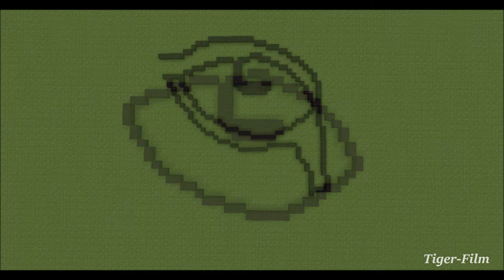Cheetah-Pixel Art in Minecraft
The Acinonyx jubatus.

Best Scenes: 3:08